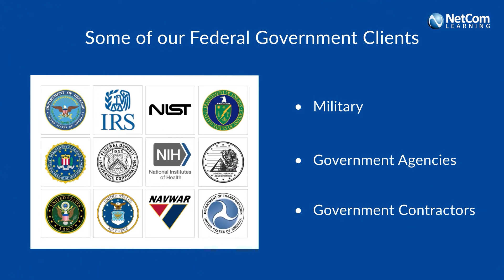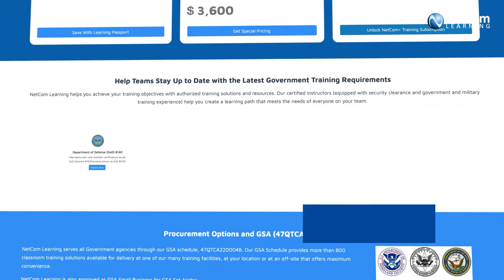Government Training Solutions | Federal Training Solutions | NetCom Learning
NetCom Learning is a trusted mission partner with more than 23 years of experience in government IT and business training. We help military services, and government agencies build critical IT and business skills to boost the speed, efficiency, and quality of government offerings through our federal training program.

We have immense experience in delivering public-sector training solutions, we help government entities achieve optimized performance and true mission success with training from leading vendors such as Microsoft, AWS, CompTIA, EC-Council, and more. Strengthen your workforce's skillset across 9 domains such as Cloud, Security, Networking, Project Management, and more, delivered by certified instructors equipped with security clearance and government and military training experience.

Experience up to a 100% increase in purchasing power and secure your yearly training with Learning Passport: Learning Passport.

Get exclusive Special Pricing for Government and Military on courses up to 3,600

Save training dollars and get unlimited access to instructor-led and on-demand courses with our government-exclusive subscription plan, NetCom+

NetCom Learning helps the government achieve their training objectives with authorized training solutions and resources. Our certified instructors (equipped with security clearance and government and military training experience) help you create a learning path that meets the needs of everyone on your team.

👉 Kindly contact our Government Training Division for more details